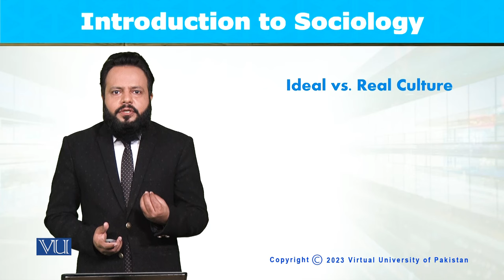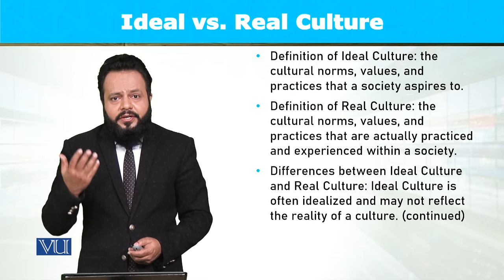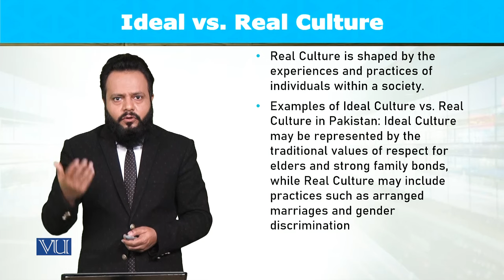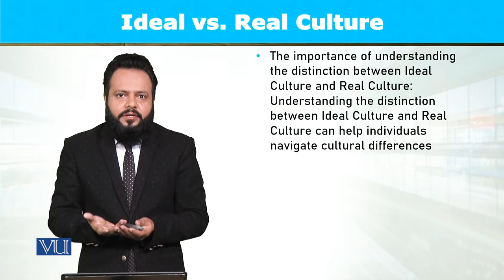Ideal vs Real Culture | Introduction to Sociology | SOC101_Topic055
Topic055: Ideal vs Real Culture,
By Dr. Imran Sabir